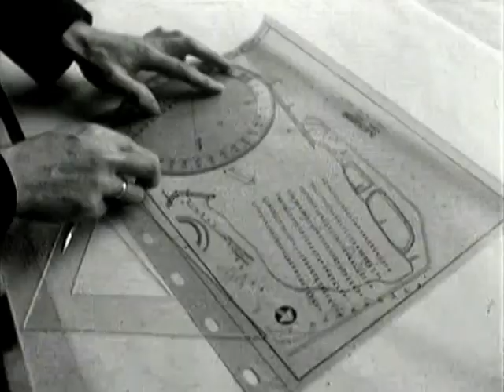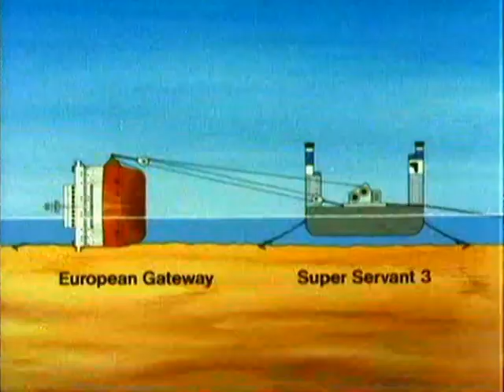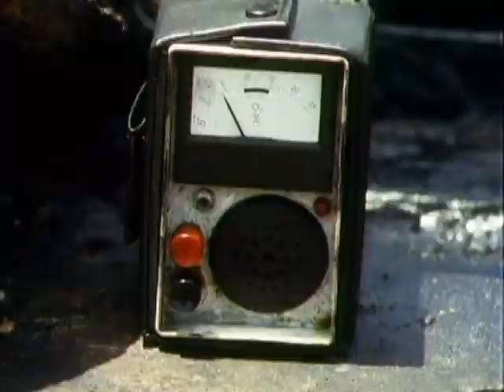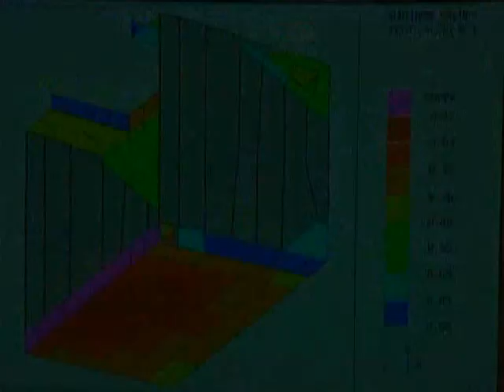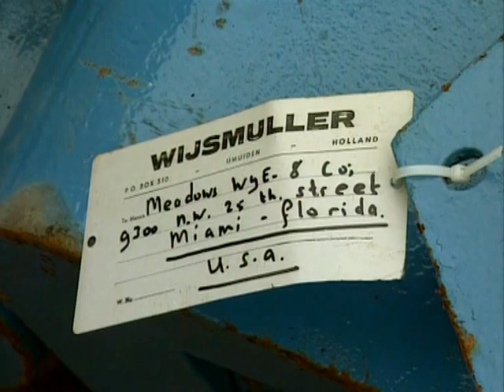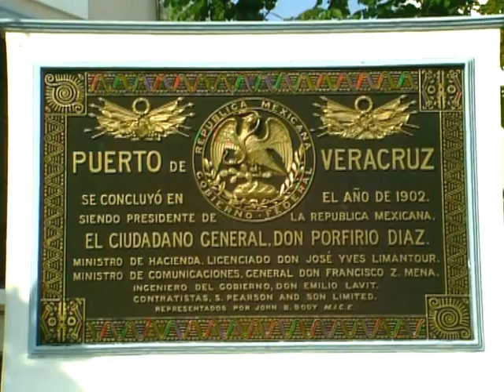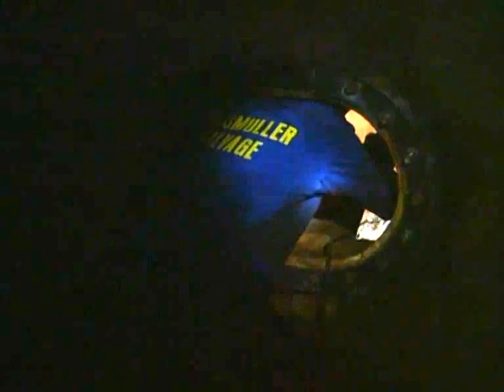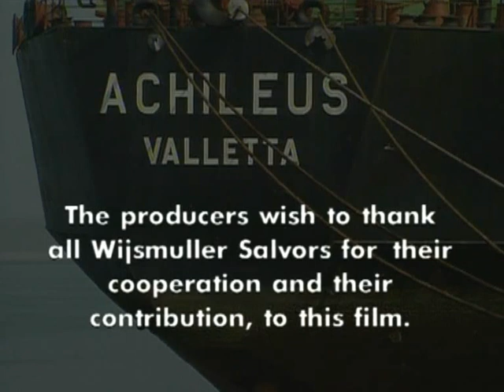HISTORY OF SUCCESS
For more than 150 years the SVITZER group and specialist subsidiary SVITZER Salvage have earned their reputation in the field of international salvage.

It is a history of success. This DVD shows just a few of those salvage assignments and the skills that underlie them. It includes the spectacular rescue of the ELWOOD MEAD from the Guernsey coast in the seventies, the salvage of the EUROPEAN GATEWAY, and numerous tanker rescues during the Iran-Iraq war in the eighties. SVITZER Salvage was on the spot and saved many, among them crude oil tanker HAVEN. Rescuing precious cargo from a Russian Ro-Ro at Vera Cruz in Mexico and the removal of Drill Barge C201 on Lake Maracaibo in Venezuela are also examples of the core business of SVITZER Salvage. The company watches over everything afloat, on all seas of the world.

SVITZER Salvage -- the global salvage masters.